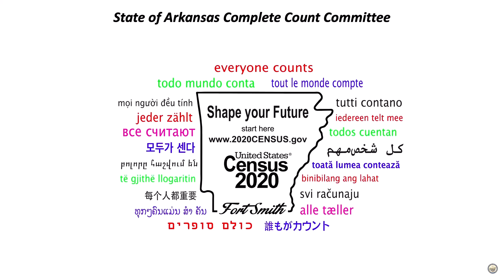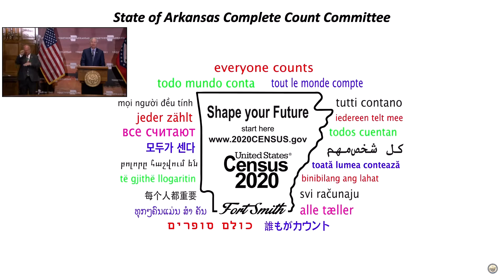Gov. Asa Hutchinson on Census 2020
During a COVID-19 briefing Gov. Asa Hutchinson talks about the importance of participating in the 2020 census. To avoid having to make census workers go door to door you can complete your 2020 Census to learn how to respond by phone or by mail.